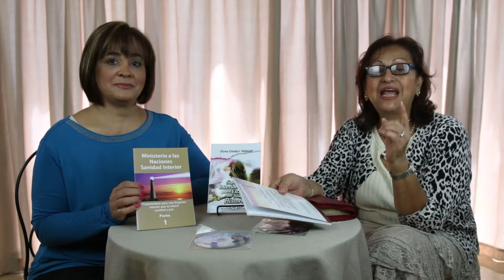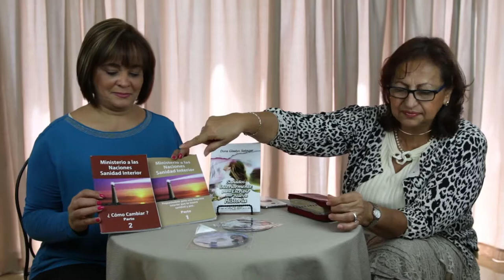Compartiendo La Visión - Episodio 24 - OVM Radio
Episodio número 24 de Compartiendo la Visión con Elaine Enriquez.
Un Programa motivador de 30 minutos que cambiara el ritmo de tu día. Junto a Claudia Muñoz en el segmento Bienestar Único.

OVM Radio
Tu emisora informativa para una vida Cristiana Mejor.